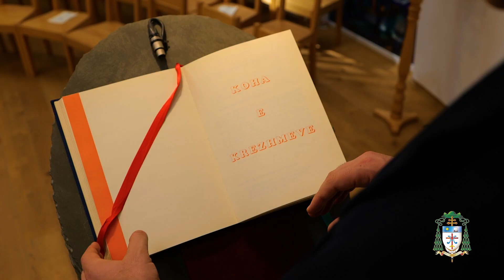Krezhmët 2022: “Me Krishtin u varrosët në Pagëzim, me Të mundët vdekjen e u ringjallët”